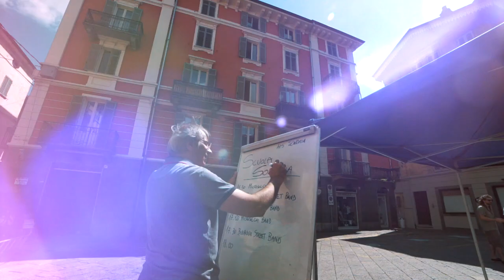Giornata Della Musica 2018 Biella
Video realizzato in occasione della Giornata della Musica 2018 a Biella per conto dell'assessorato alla Cultura del Comune di Biella.
Riprese | Manuel Cavasin & Ted Martin Consoli
Montaggio,Color,VFX | Manuel Cavasin